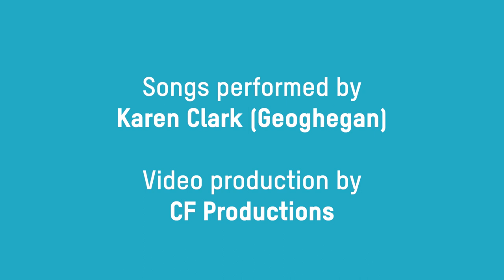Let's Put the Rooster in the Stew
Cocka-doodle-doodle-doo! Pick up some drumsticks, chopsticks or pencils for today’s NYCOSDaily. If you don’t have any sticks, we also have a clapping version so everyone can join in. 🐓

‘Let’s Put the Rooster in the Stew’ is adapted from Singing Games and Rhymes for ages 9–99.